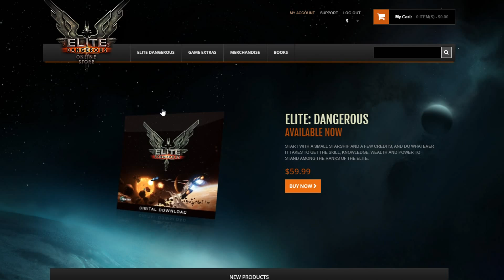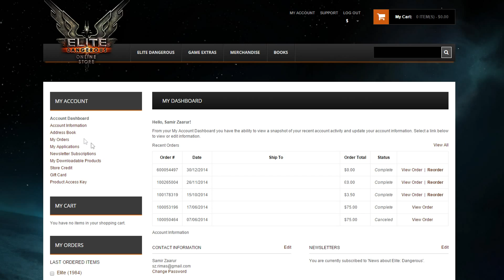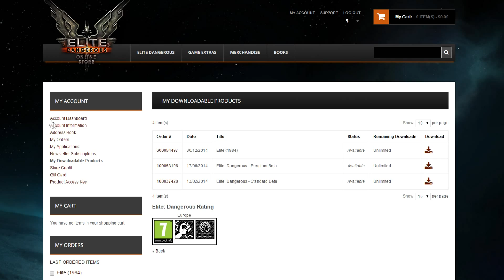Elite: Dangerous скачать игру после покупки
✔ Если вы творческая личность, то вы можете зарабатывать благодаря своему каналу YouTube. Подробности

Elite: Dangerous - космический симулятор, является продолжением легендарной серии космосимов Elite от Frontier Developments и самого Дэвида Брэбена
В Elite: Dangerous сохранены основные черты предыдущих игр — игрок начинает игру, имея космический корабль и небольшую сумму денег, начиная свой жизненный путь в открытом мире. Игроки смогут выбирать уровень взаимодействия с другими людьми, начиная с полностью однопользовательской игры, и заканчивая режимом, близким к массовым онлайн-играм. Расширяемая процедурно генерируемая вселенная, огромная по охвату и детализации, даёт возможность игрокам окунуться в уникальную атмосферу каждой из планет, а количество звездных систем исчисляется миллиардами.

Через некоторое время после релиза будет доступно 30 кораблей, включая Eagle Mk II Fighter, Sidewinder, Cobra Mk III и Anaconda. Несмотря на демонстрацию дизайнерских работ с изображением Viper Mk II и концепт-артом для Krait, информация о включении этих моделей в начальные двадцать пять кораблей так и не была подтверждена. На январь 2015 достоверно присутствуют: Eagle, Sidewinder, Cobra, Viper, Python, Anaconda, Adder, Asp explorer, Hauler, Emperial clipper, Lacon (Type-6, Type-7, Type-9), Orca, Federal dropship.

На канале Rimas вы можете найти и другие видео обзоры игр и прохождения: